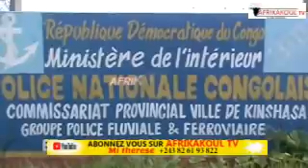🛑LIVE KULUNA BASI AFRONT€MENT ÉCURIE MIPENDE C0NTRE BA FILLE TRUCAG€ BAYINDISI